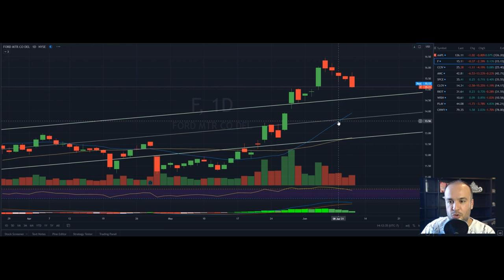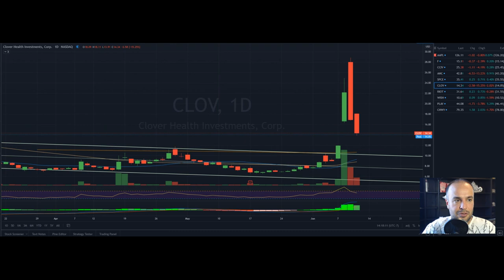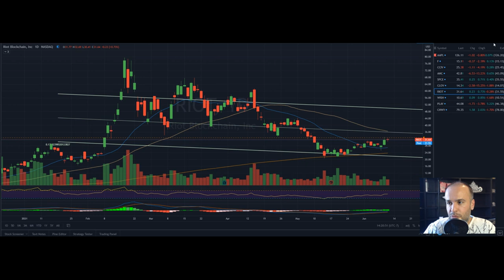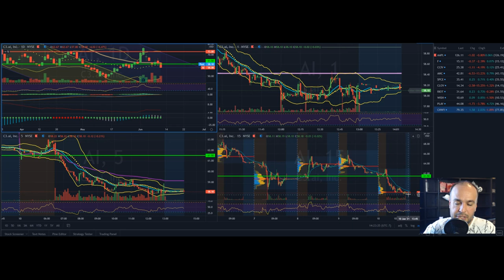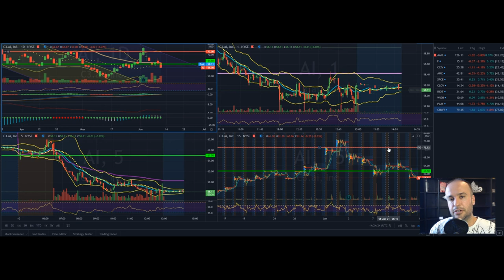DAILY STOCK RECAP 6-10-2021 🔥 | STOCK UPDATES ON APPLE, FORD, CCIV, AMC, CLOV, AI, SPCE, RIOT, WISH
Daily Stock Recap 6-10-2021. Stock update on Apple, Ford, CCIV, Amc, Clov,  Spce, Riot, Wish and AI. I also do technical analysis and share my personal trades with some tips to assist you with your trading.👌

0:00 Intro/Market Update
0:55 Apple Stock Update
2:23 Ford Stock Update
3:48 CCIV Stock Update
5:00 AMC Stock Update
5:54 SPCE Stock Update
7:22 Clover Stock Update
9:26 Riot Stock Update
10:42 Wish Stock Update
12:29 AI Stock Update

Like my Charting platform?

I am NOT a certified Financial or Investment advisor🤐 . In general, it is a good idea to do your own due diligence (DD) and research. If you decide to buy or sell anything, that is entirely your decision alone.

If you decide to invest, NEVER Trade/Invest based on other people's opinions. It is always a good idea to seek a certified and licensed professional for such advice. ✔